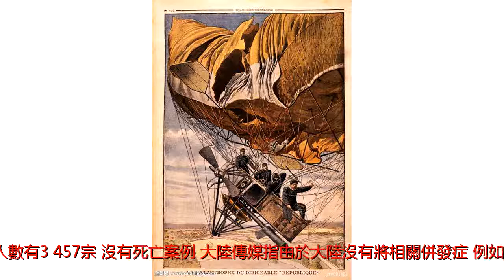最近這場災禍 中港台全都淪陷了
流感在全球各地大爆發，香港直至昨日（30日）累計造成85人死亡，台灣病疾管署於上周二（23日）宣佈，流感求診人數突破13.5萬人次，當局確認台灣步入流感高峯期；而自去年10月1日起，全台累計已有40人死亡。反觀大陸，截至上周日（21日）全國報告感染流感人數有3,457宗，沒有死亡案例。大陸傳媒指由於大陸沒有將相關併發症，例如心血管疾病納入統計，所以得出無人死的結論；加上大陸民眾對流感的嚴重性意識不足，官媒估計大陸流感疫苗接種率只有2%。市民面對流感肆虐，未必每個人都懂得分辨流感與感冒的分別。香港兒科醫生繆定逸指出流感、感冒的都是由病毒引起，可是前者病徵較重，且可能引伸致命併發症。●流感病徵：持續性高燒、服用退燒藥亦未必即時退燒、頭痛、肌肉疼痛、感到疲倦、痾嘔；可能出現會致命的併發症，例如腦炎、肺炎等。●感冒病徵：低燒、咳嗽、鼻塞、喉嚨痛等；或會出現中耳炎或者鼻竇炎等併發症而中醫角度，對流感和感冒的定義則有另一番見解。香港註冊中醫師徐澤昌指出，患流感之人即是感染了/疫癘之氣/，/癘氣/即是一類具有強烈致病性和傳染性的外感病邪，當自然環境變化劇烈時，癘氣就會流行起來。●普通感冒病徵：分為風寒感冒和風熱感冒；初起會鼻塞流涕、打噴嚏、變聲、怕風、怕凍、身體感到滾熱、喉嚨痕痛●流感病徵：發高燒、周身骨痛、咽喉腫痛，且出現怕凍、甚至會打寒顫，亦有嚴重鼻塞流涕、打噴嚏、咳嗽